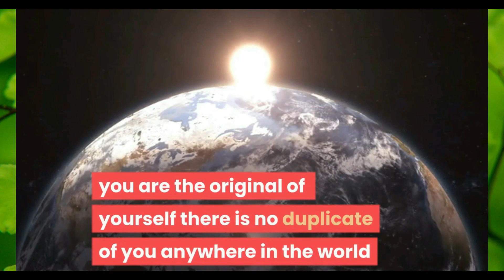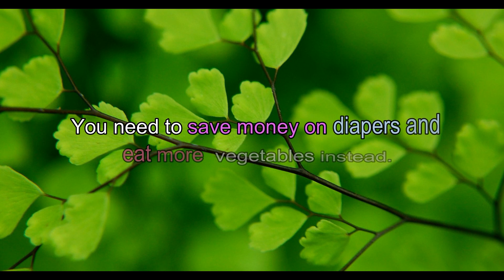STOP BUYING DIAPERS! BUY VEGGIES INSTEAD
This video is dedicated to my baby,  Kelton Madiou, a vegetable Pro.🤣  He began vegetables as smoothie when he was a little bit over 6 months.  Thanks to Dada and Mama.

So, a lot of parents are home currently, no thanks to COVID 19.  In this video, I will show you how to divert the money you are using to buy diapers and buy vegetables instead.  It is simple, potty train your toddler at this time and spend same money on vegetables so that you can have a more healthy and happy family?  In this video, I will show you the importance of using this stay at home period to potty train your toddler and trust me, when you get back to work, you wouldn't have to worry about budgeting for diapers again.  It is a win-win situation, you no longer have need for diaper and your family are living a more healthy and productive lives.  You could use the saved money for something else, right?  Don't forget to subscribe to this channel and make sure you hit the notification bell so you will be the first to know every day of the week (Monday-Friday) when I upload, also click the like button and give it a thumbs-up. And don't forget, you are the original of yourself, there is no duplicate of you anywhere in the world.